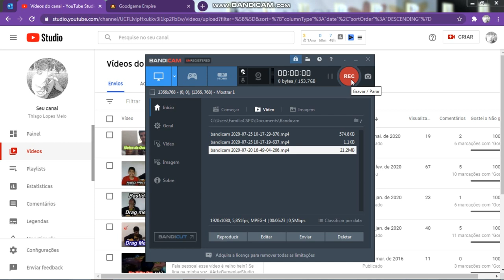GOODGAME EMPIRE: A DESPEDIDA DO AVARIVALDO???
ADEUS PRA TODOS!!!

É zoeira galeris!!! Vou começar a gravar mais Goodgame no celular, ma é lógico que jamais vou abandonar essa maravilhosa série. Nós desse canal usamos o Goodgame mais pra zoeira (o que não é o habitual no YouTube) e espero que continuem gostando e nos ajudando a crescer.

Tu já pensou em gravar para o canal manda um comentário aí, podemos conversar!

Dá uma forcinha e animada no grupo, bora galeris???

Tu é hater? É melhor não comentar não... SE NÃO VAMOS DESTRUIR VOCÊS!!!
É ZOAS, MAS TALVEZ NÃO, NÉ?
Não desista dos seus sonhos!!! Tamo junto!!!
Sou Thiago Melo, O Produtor!!